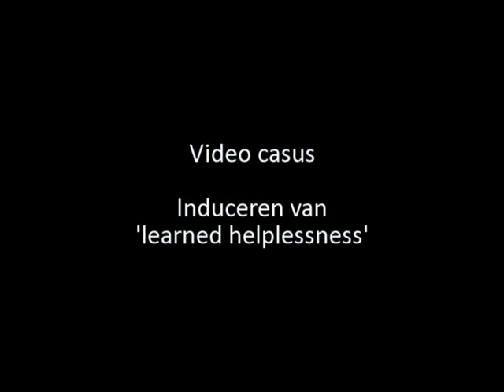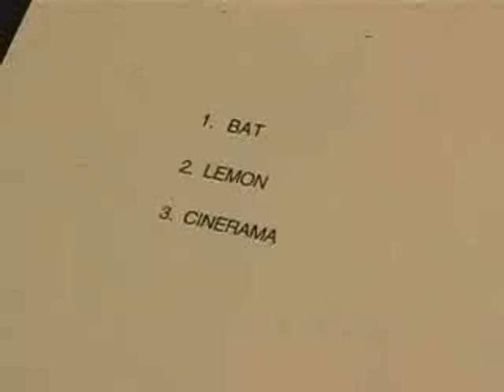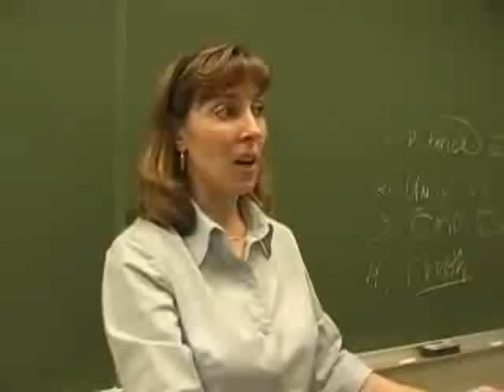Inducing learned helplessness: video fragment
Shorter version of another video on this topic, to be used in a course on educational psychology.